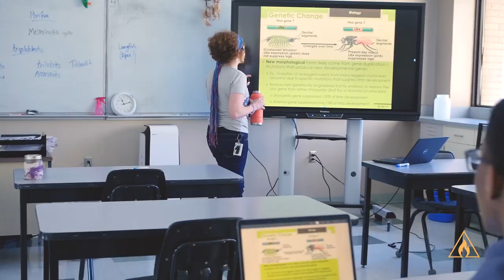Igniting Arkansas' Potential at ASMSA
The Arkansas School for Mathematics, Sciences, and the Arts is a public residential high school thatspecializes in the education of talented and motivated students who have an interest and aptitude for mathematics and science as well as a passion for creativity, humanities, and the arts.